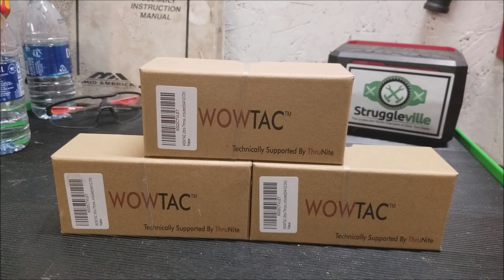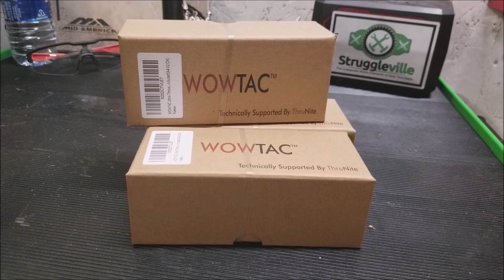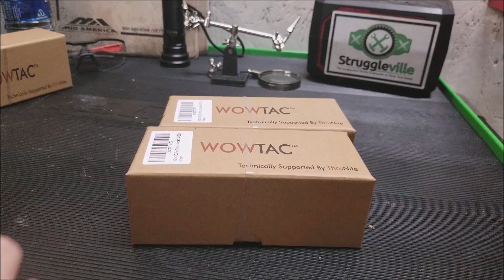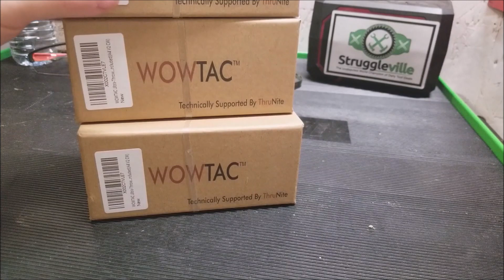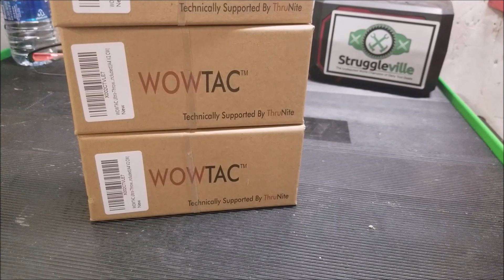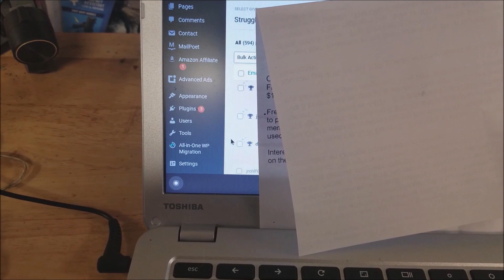WOWTAC Giveaway Winners PLUS 30% Promo Code!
Congrats to the winners! If you didn't win its ok you can still save 30% on a WOWTAC A4 V2! (affiliate)

🔴Tired of missing out on the best deals on tools?

🔴The best deals only last a short time, sometimes even less than an hour.

🔴Like what I am doing on this channel? Want to help?  Check out this page for ways to show your support!

PJ
2205 S Perryville Rd. #138